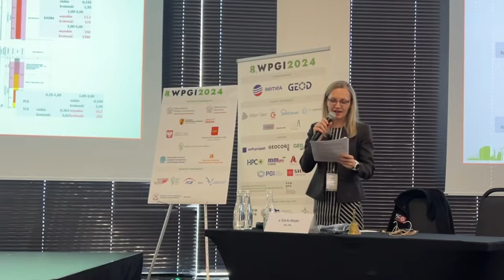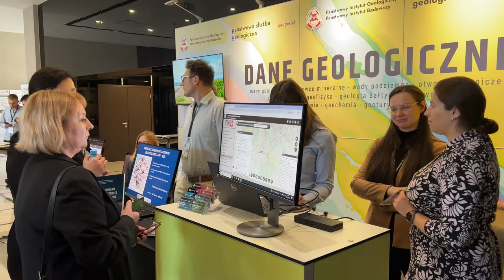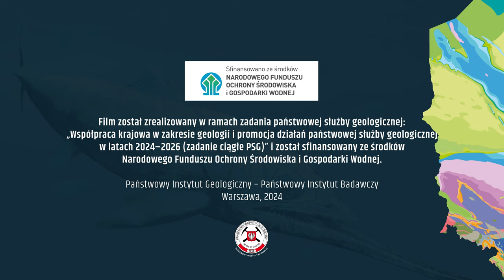8. Sympozjum Współczesne Problemy Geologii Inżynierskiej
W dniach 15-18 października 2024 r. w Łodzi odbyło się 8. Sympozjum Współczesne Problemy Geologii Inżynierskiej. Wydarzenie odbywa się co trzy lata, a tematem przewodnim tym razem były „Wyzwania geologii inżynierskiej wobec transformacji energetycznej, cyfrowej i automatyzacji”.